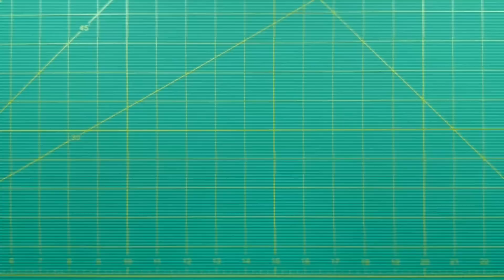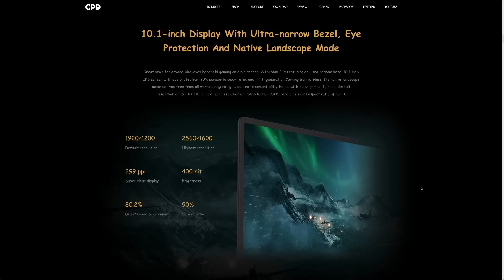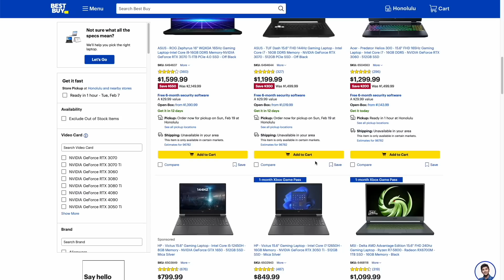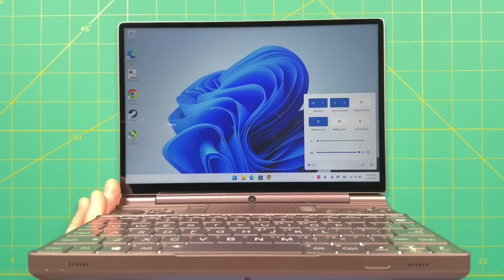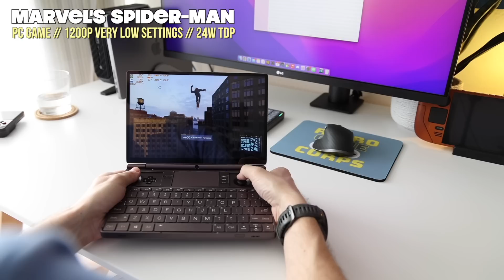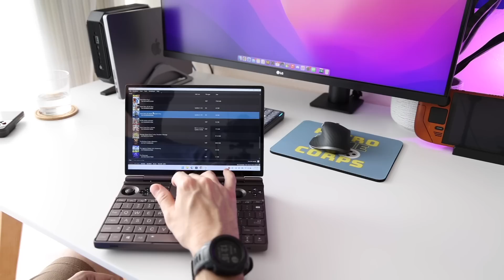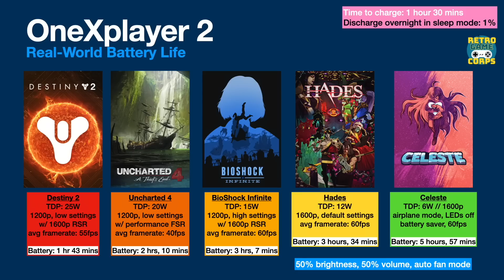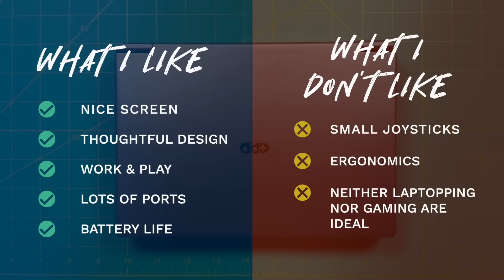GPD Win Max 2 Review: Big Handheld, or Small Laptop?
Today we are going to review the GPD Win Max 2, and get a feel for what it's like to actually own the device.

Timestamps:
00:00 introduction
01:33 tech specs and pricing
04:04 hardware impressions and size
12:28 screen and sound
13:41 ergonomics discussion
17:38 performance and emulation
19:19 summary (likes and dislikes)
22:39 conclusion